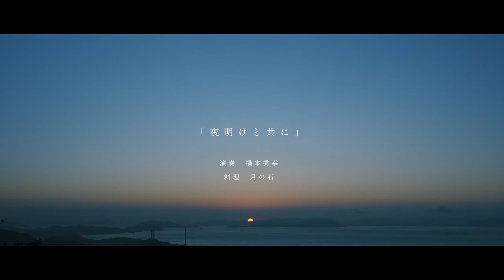夜明けと共に / with the daylight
15 November 2020

演奏 : 橋本秀幸
朝食 : 月の石

Filmted by Tsubasa Hirose